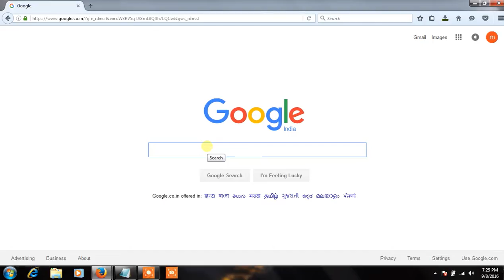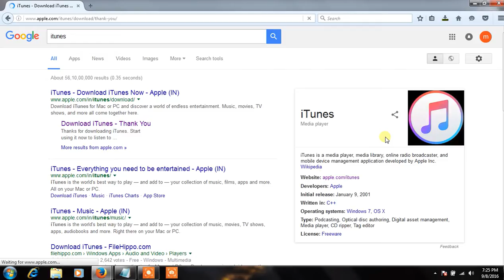how to download itunes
itunes is an apple software used to transfer data between apple products and itunes which is installed in pc!
download link for itunes: